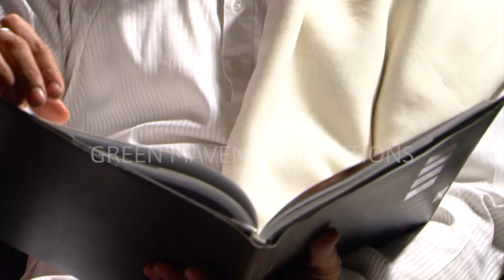Bihar Tourism Monologue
Here is a Monologue of Bihar Tourism

GREEN MAVEN PRODUCTIONS

Writer: Ashish Verma, Himanshu Shukla
Creative Director: Gulshan
Cameramen: Yogesh, Chetan & Jimmy
Editor: Bipin Mishra